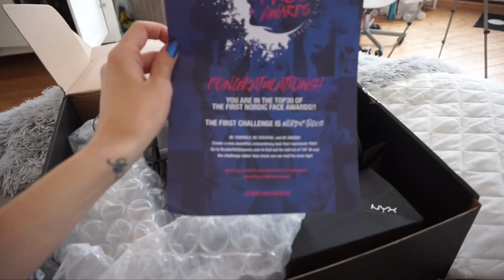NYX Nordic Face Awards TOP 30 Announcement & UNBOXING!